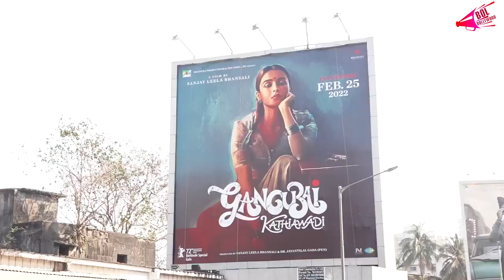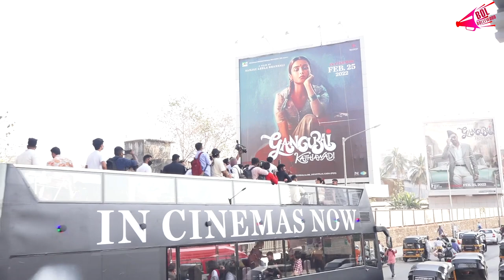Alia Bhatt Celebrate Release Awaited Gangubai Kathiawadi By Incredible Bus Journey | Bol Bollywood